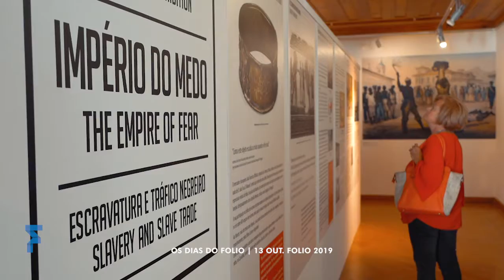OS DIAS DO FOLIO | 13 OUT. 2019